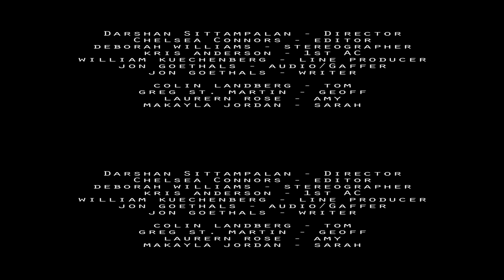Trail To Stepp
Four friends go into the woods to investigate a old local legend. what happens?

Director/Assistant Editor- Darshan Sittampalam
Writer/Lighting/Audio- Jon Goethals
Stereographer- Deborah Williams
1st AC- Kris Anderson
Line Producer- William Kuechenberg
Lead Editor- Chelsea Connors